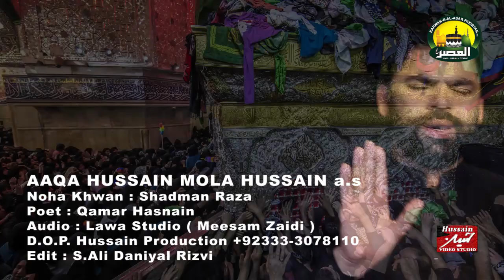Aaqa Hussain Mola Hussain Shadman Raza